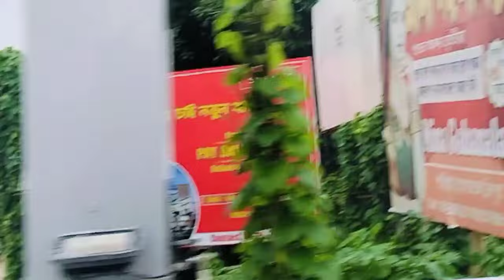Para Thana Nangkha | Oh Jora Chaya Keni Life Foh Ta Faitho 😔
I am sharing my daily lifestyle vlog

Thanks for checking the description  🙏 support me guys

You Queries :-
Tiprasa Vlogs
Kokborok Vlogs
Debbarma Vlogs
Tripura Vlog
Family Vlogs
Northeast Indian vlogs
Northeast tripura vlogs
Daily lifestyle vlog
Cooking and recipes mokbang vlogs
Comment reply
Face reveal all my family Vlogs
Village House Wife Lifestyle Vlog